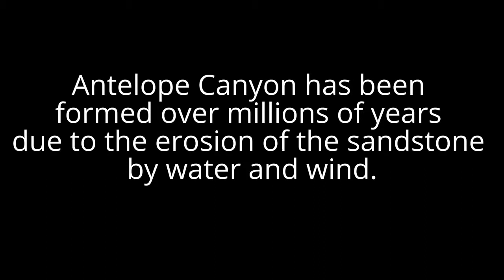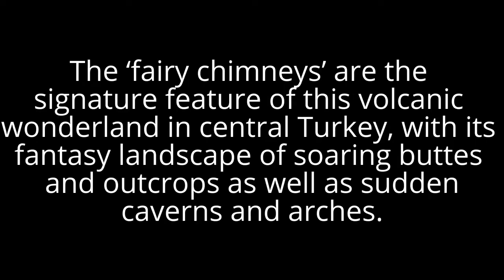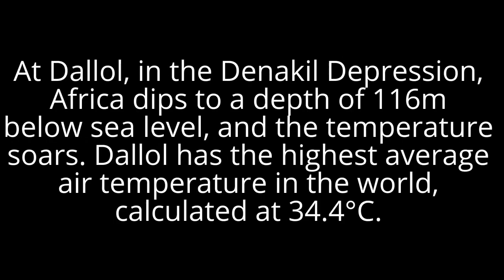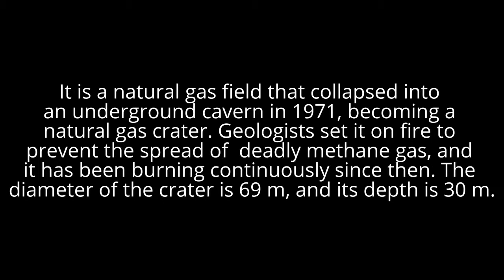The world's 36 most surreal landscapes - Part 1 - |||strange but true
Part 1 of The world's 36 most surreal landscapes.

Here:
1)Angel Falls, Canaima, Venezuela.
2)Antelope Canyon, Arizona.
3)Caño Cristales, Colombia.
4)Cappadocia, Turkey.
5)Cave of the Crystals, Naica, Chihuahua, Mexico.
6)Dallol, Ethiopia.
7)Dragon's blood trees, Socotra, Yemen.
8)Fly Geyser, Nevada.
9)Gates to Hell, Derweze, Turkmenistan.